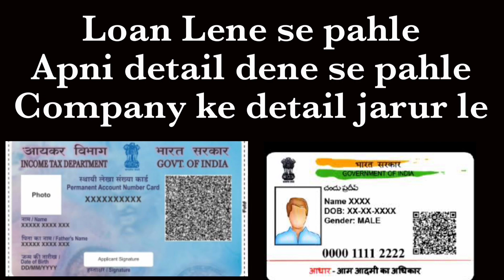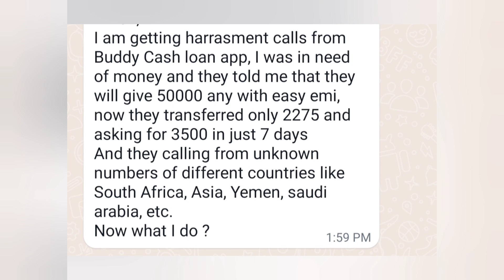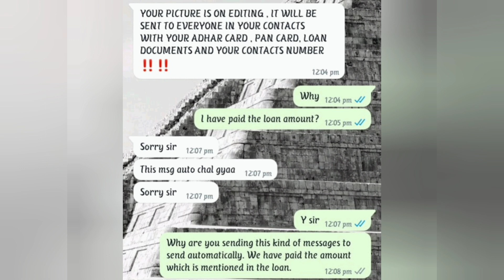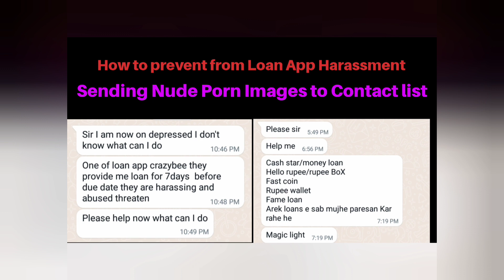Khiwasara Rupee Loan App is Fake,7 Days Loan App ka repayment nahi kare,Loan App Cyber complaint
Credit Spark app,by mistake I opened the link and amount got credited without my consent.
After 5 days they started abusing and threatening me to do repayment..
Aur unhone mere nude pics ko viral karne ki dhamki di.dar ke mare Maine payment Kar Dia.
Phir wapas unhone mere account me paise Daale.
I don't require loan.
Abhi Samajh nhi raha ki main kya karu..bewajah payment ko bol Rahe Hai.
Sir please suggest 🙏

Mera account jo hai unhone freez kr diya hai sir puchle Kae dino se paytm walo ko bol Raha hu lekin wo Koi solution nahi de rahe

Credit Spark loan app ka ad dekha...us pr click krke maine app download kr liya...mujhe to paiso ki jrurt bi nhi ti mai bs dekhna chahta ta kitna interest p loan de rahe h...bank details àur aadhar card dene k bad ...mere account m paise credit ho gye...bina meri permission k ...1800rs 3 bar credit hue ..total 5400rs ...aur 7 din m repayment krne ko bola 9000rs ...phle mai soch raha ta ki paise de du lekin kafi research krne k bad mujhe pta chla ki jitna Paisa doge utne jada aur preshn krenge ye log...5400rs mere account m aaye h ye mai wapas kr skta hu iske alawa ek rupaye bi nhi Dene wala...mujhe kyà krna chahiye pls help

Actually what happened is unfortunately I logged in amp loan app to check my credit limit for amount they taken all details like genuine app

I resently checke loan from khiwasara Rupee loan app I didn’t done anything but they send 4k in my account i didn’t know that now the cal and ask me pay 8000 now i pay and again again they ask me to pay cash and blackmail me they had a my contact list and they crop my picture and send to my contact sir